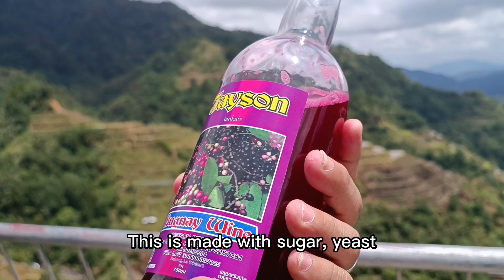Bugnay : The sweetest wine made in Ifugao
Lets taste this awesome locally made wine from Ifugao, Banaue Rice Terraces!